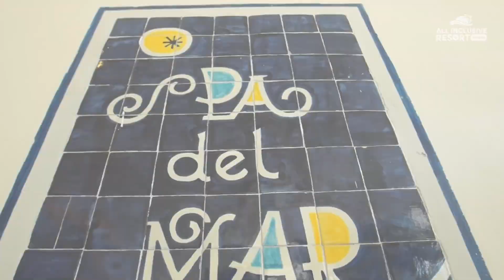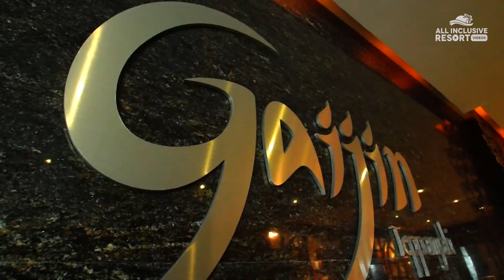Sandos Cancun Luxury Experience Resort Mexico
Adults Oriented
A serene retreat on the Cancun coast - Sandos Cancun Luxury Experience Resort boasts a tranquil setting in paradise, offering luxurious touches throughout its restaurants, guestrooms, bars, beach and pool area that adult guests are sure to love. Give in to elegant sophistication with details you won’t find at your average all inclusive resort. Here, we have gourmet cuisine, beautifully styled bars, tiered infinity pools and many other tasteful extras that are sure to appeal to adult travelers in search of a luxury Cancun vacation. We even feature “Luxury Moments” and “Live Moments” throughout the week to ensure you enjoy some unexpected surprises during your Cancun vacation.

It’s time to indulge. Sandos Luxury resorts offer upscale amenities, chic design and plenty of ways to feel like a VIP on your next vacation getaway.

*Accommodations*
Each of the 214 elegant rooms and luxurious suites lends dazzling views of the turquoise Caribbean Sea and the calming Nichupté Lagoon.

*Superior Room*
With a beautiful blend of sophistication and Caribbean style, these 450 sq ft guestrooms provide guests with an intimate and luxurious Cancun all inclusive escape. Each comes complete with a variety of excellent amenities like 24-hour room service, in-room WiFi, a marble bathroom and much more.

*Deluxe Room*
Experience a Cancun all inclusive getaway with striking views of the Caribbean Sea and Nichupté Lagoon by choosing our Deluxe guestrooms. Each of these spaces has 450 sq ft of luxury so you can relax in an upscale oasis. Take advantage of the room’s modern amenities and services for an idyllic stay.

*Dining*
Our Total Gourmet Experience will awaken your taste buds with a variety of exquisite contemporary flavors and drinks.

Zango - International Buffet (Breakfast)
À La Carte
Seasons
Molecular Cuisine
Gaijin
Teppanyaki
St. Trop
À la Carte Dinner
Zango
International Cuisine (Lunch & Dinner)

*Bars & Snacks*
Bar One
Lobby Bar
Open: Morning, Afternoon and Evening

St. Trop
Gourmet Snack Bar
Open: Afternoon

*Amenities*
An expedition in tranquility. Bathe in the warm Caribbean sun while Spa del Mar awaits your arrival with luxurious body treatments and massages.